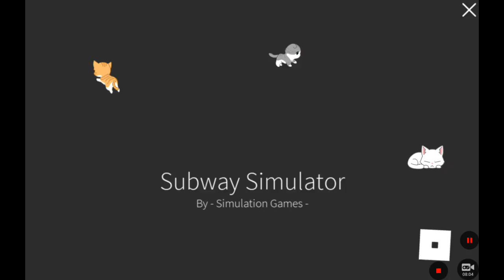I'M PLAYING ROBLOX AGAIN!!!